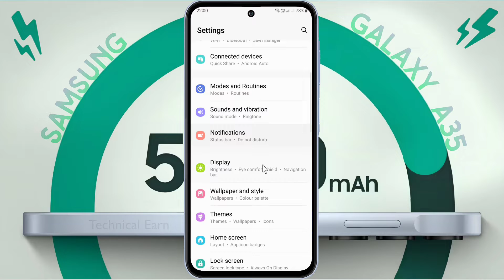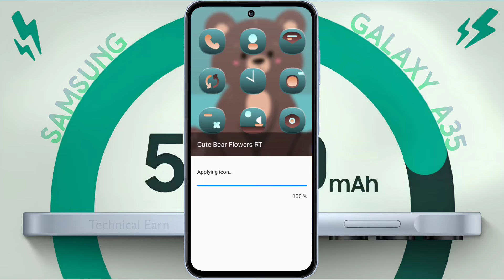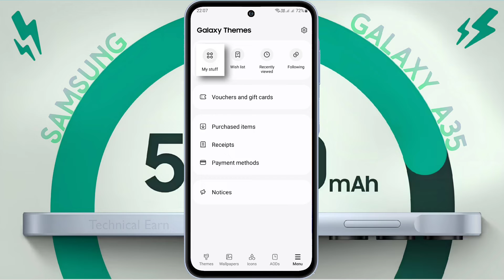How to Set Samsung A35 Theme Style | App Icon & Size Change in Samsung Galaxy A35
Samsung Galaxy A35 Ka Theme Change Kaise Kare | Theme Remove in Samsung A35 | How to Set Default Theme Style in Samsung Galaxy A35

⛏ Problem: Theme Style Change